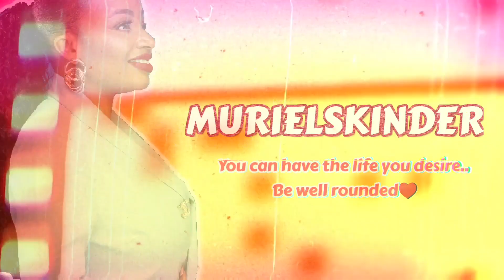The Side Chick | Baby Mama | The Other Woman VS The Wife | The Video You Didn't Know You Needed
The Drama that rises from the side chick, baby mama, the other woman and the wife has become a norm in our society. This is the video you didn’t  know you needed. It's a classic, a masterpiece, love from one sister to the other. We got this💪🏼💪🏼💪🏼

WE CAN DO THIS FAM❤️

The Independent  woman and why she can't get an alpha male

If you are a foodie like I am, checkout this playlist